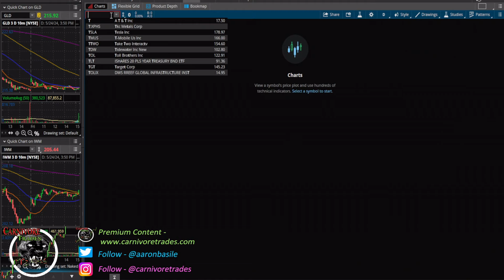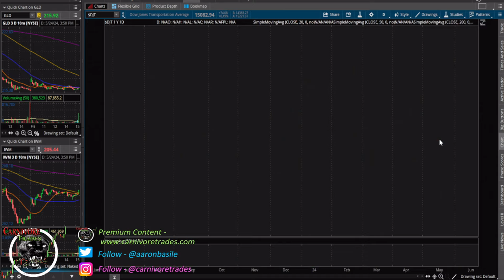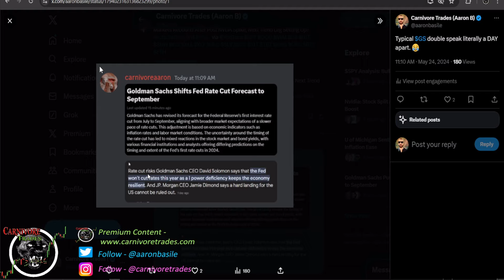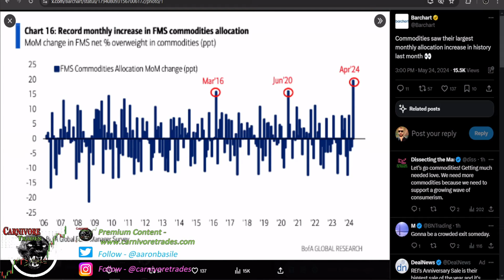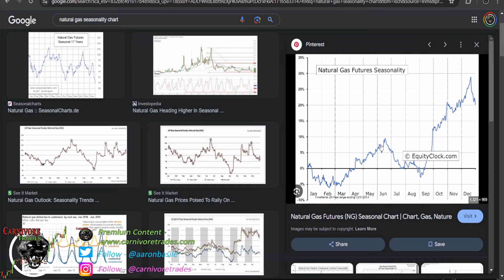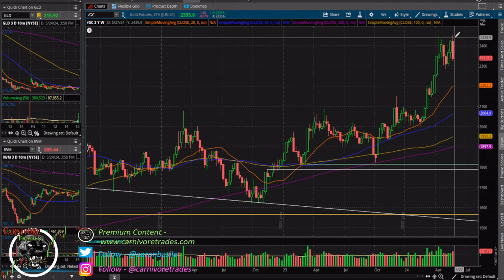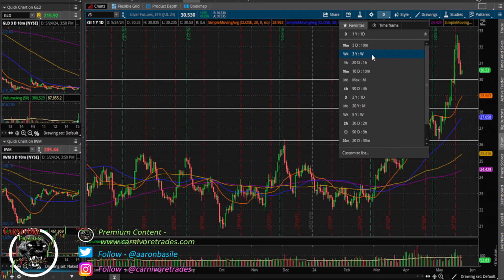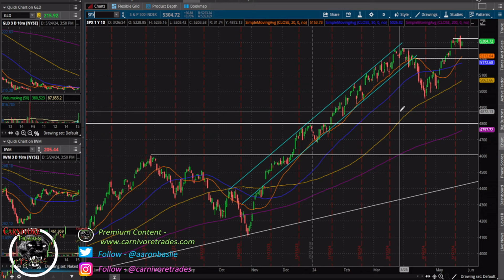This Week In Charts Ep 162: Nvidia Dragging US Stock Market Index Up, Gold & Silver Bull Takes Break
Aaron talks about how Nvidia is almost single handedly moving US general stock market indexes up while the gold and silver bull market that just started takes a break with a correction.

Send Bitcoin to: 1N5iDrazojYX5rWxmoyp982RDXJzJrFoPC
Send Ethereum (ETH) to: 0x748dD59fA5d5dF80E8C0038DD4F60DAb810fe61a
Send Litecoin to: MW7g44j5FX9CYEkvfPvxsW5dFjHY84yup4
Send DASH to: XuEEhWptwf1XxP2nFYQxmBfBBJYehqRoBJ
Send Zcash (ZEC) to: t1MGcxyWpiH6JeyF9nnWHw9poRpvTW4PT6S
Send Bitcoin Cash (BCH) to: qr7mp7f053rwnpxalxljl3f9x5tulzv53ya88d7wch